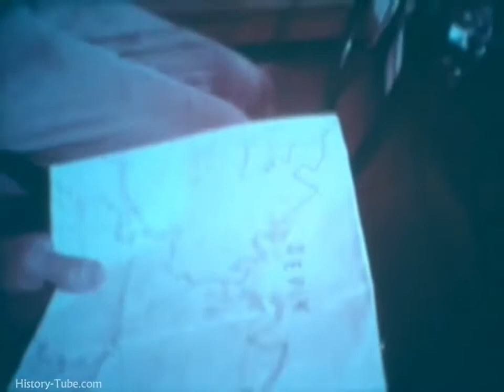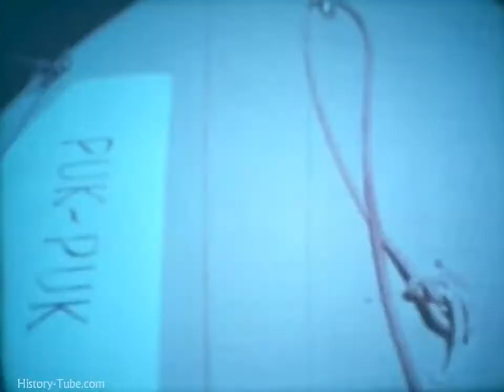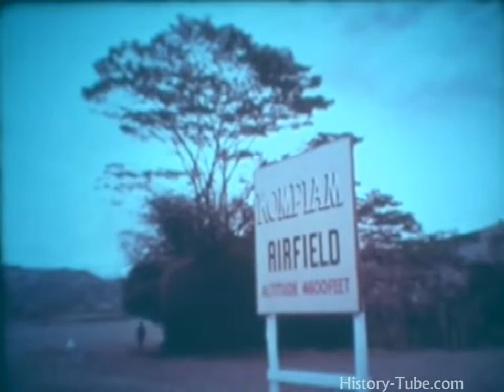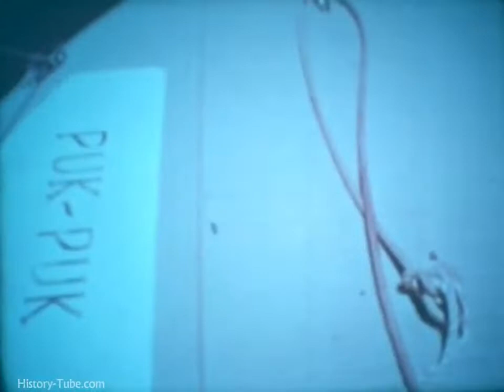The Best Documentary Ever - Finding the Lost Tribes of New Guinea ()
This educational video shows some of the tribal communities found by archeologists in the 1960s in New Guinea while exploring its rivers.

Extreme travellers k Anstice and Olly Steeds begin a unique expedition into the rain forests of West Papua New Guinea More Video . Ep 01 Ep 2 . Extreme .

The full documentary language : English and Spanish & Russian films! Nature, Science,Tribes ...The best full documentaries channel on YouTube!

Dani people warriors, Papua. The tribe lives in the Baliem Valley, in the middle of central highlands of West Papua. The tribes have been exposed to the outer .